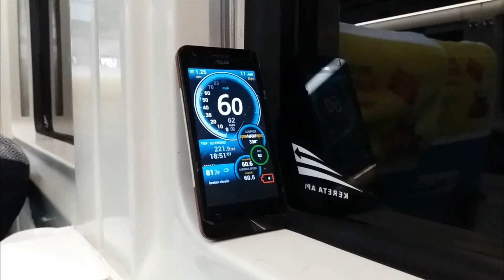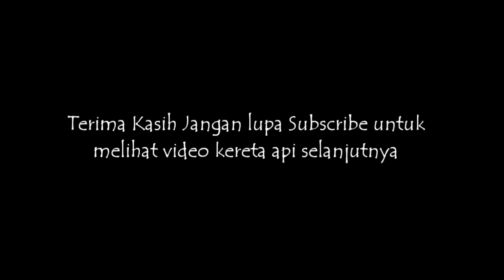BEST MOMENT ! Dapat Kejutan Seperti Ini Ketika Naik Kereta Api Galunggung !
Pas naik KA Galunggung,eh lok nya double..sangat menyenangkan sekaliii !